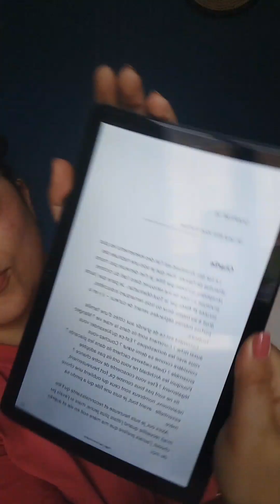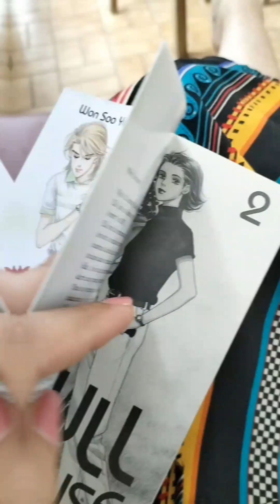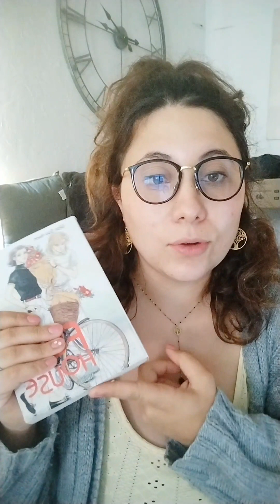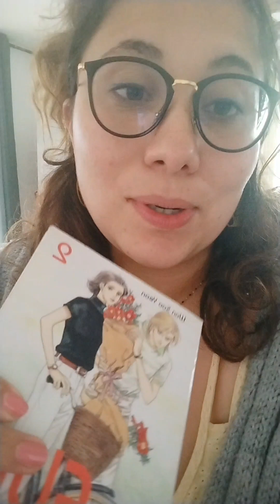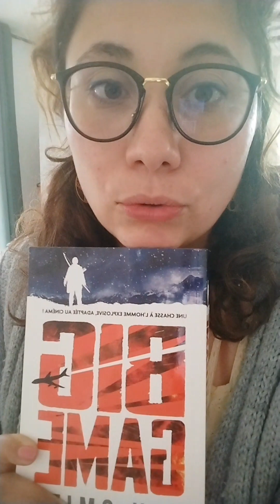Readathon lecture 12 heures 🕜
Readathon de lecture de 12 h avec le live sur tiktok de Lana